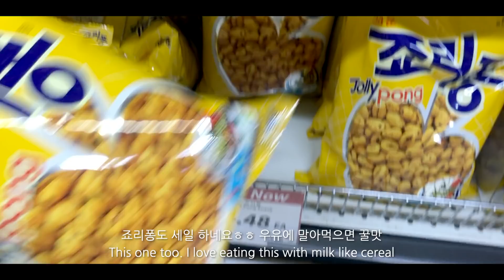August Vlog | 한인마트에서 장 보고 한식 해 먹는 브이로그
junyoungjung__